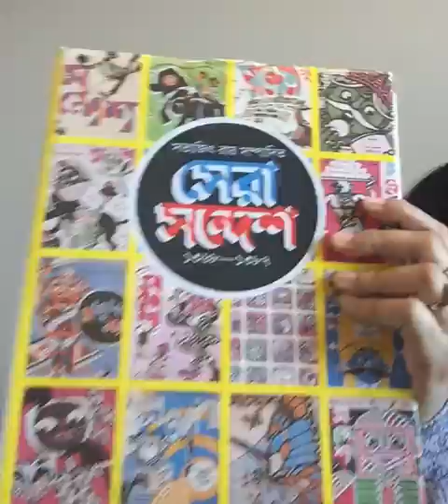আজ এলাম “কাক-তাড়ুয়া” -র কবিতা আর কথা শোনাতে - poem “Kaaktarua” i.e. Scarecrow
কবিতা - কাক-তাড়ুয়া
বই - সেরা সন্দেশ